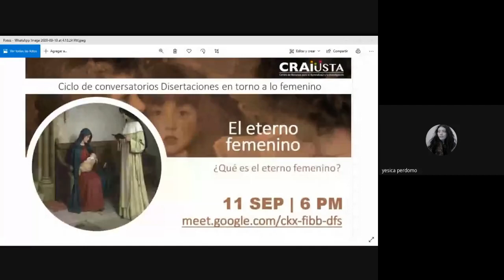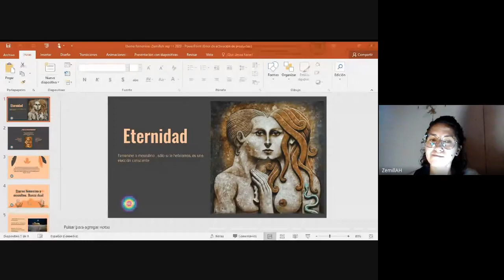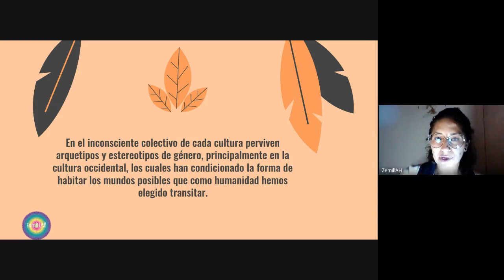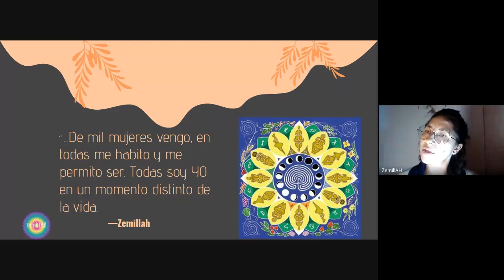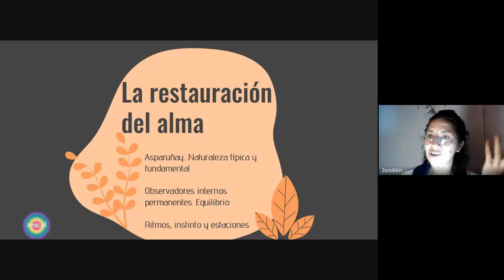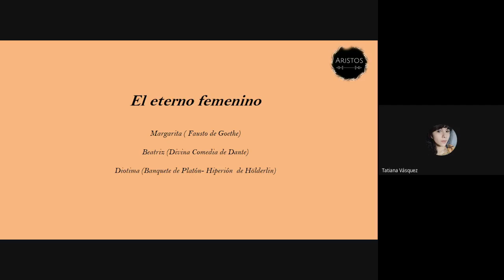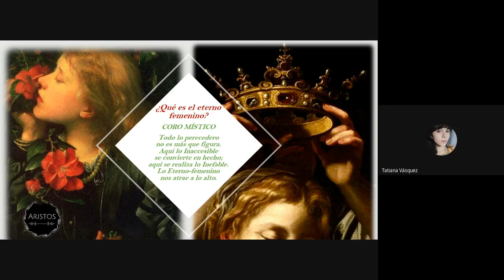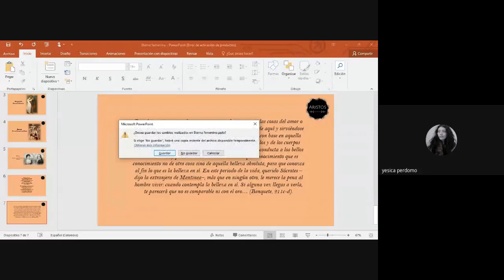Conversatorio - El eterno femenino ¿Qué es el eterno femenino?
En la cuarta sesión del ciclo de conversatorios, Disertaciones en torno a lo femenino hablamos de la mujer y el cristianismo en torno a la pregunta  ¿Qué significa lo femenino en un ámbito metafísico? Nuestros panelistas hacen unas reflexiones respecto a esto.

Recuerda que estos conversatorios tendrán lugar los viernes 28 de agosto, 4 y 11 de septiembre a las 6:00 PM. en nuestra sala virtual de aprendizaje.

Universidad Santo Toma